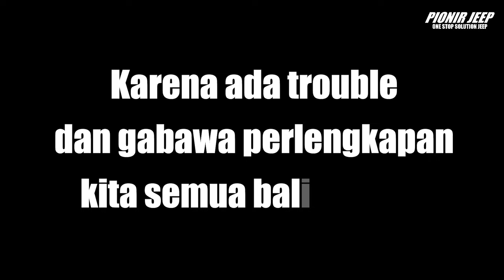JAJAL TREK SPEED OFFROAD KAMPUNG ULIN BARENG JK SOLIDARITAS || PIONIR JEEP